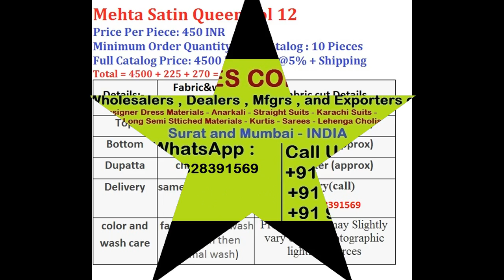MEHTA SATIN QUEEN VOL 12 COTTON PRINT WHOLESALE CALL WHATSAPP +91 8828391569